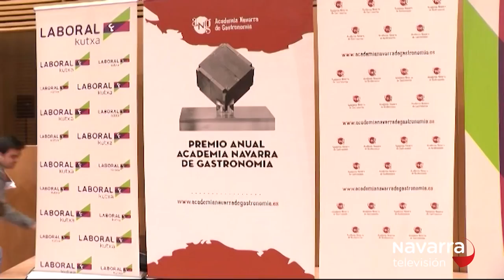David Yárnoz recibe el premio anual de gastronomía